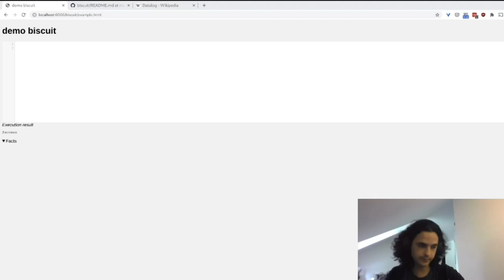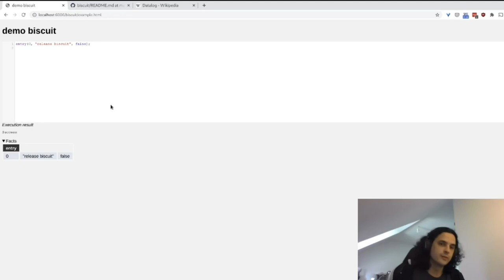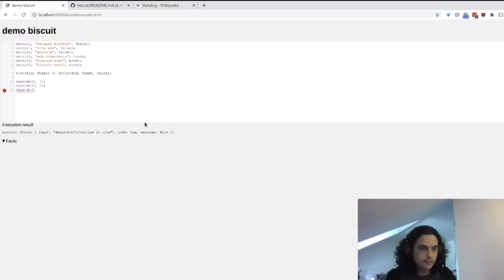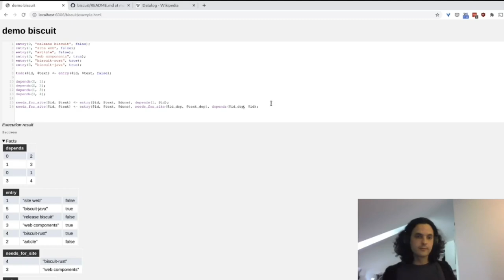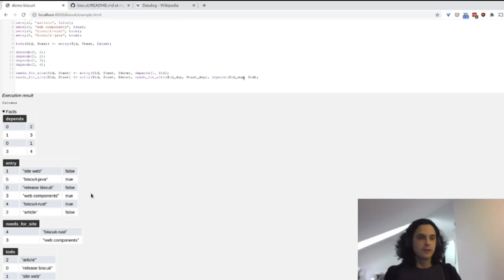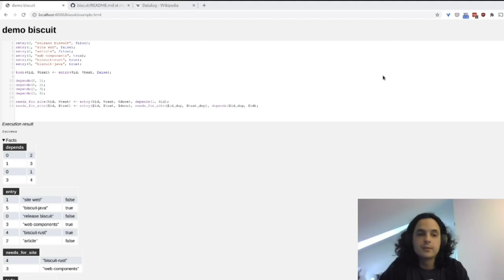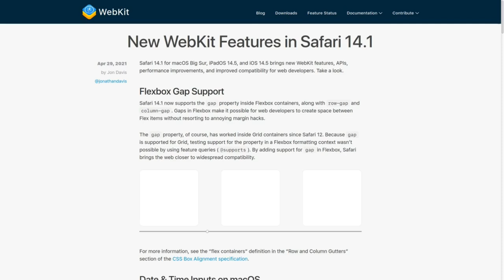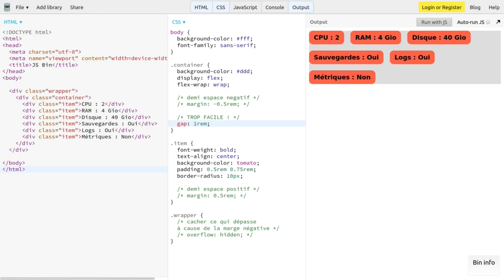#42 - J'ai collé biscuit dans le readme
Avec par ordre d’apparition : @ldoguin @gcouprie @GaelReyrol @RemiBardon @VictorBallu @EmmanuelBosquet @blackyoup @Keruspe @AurrelH95 @KannarFr @urcadox @hsablonniere @mdegand42 @juuduu

00:00:00 Bonjour et Merci

00:03:40 Geoffroy Couprie nous parle de Biscuit et son playground et c'est mieux avec l'image.

00:15:00 Gael Reyrol nous parle de sa veille techno

00:17:45 Rémi Bardon nous parle de Factur-x

00:19:45 Victor Ballu et Emmanuel Bosquet nous parle de Readme

00:30:08 Arnaud Lefebvre nous parle de Ceph

00:41:45 Marc-Antoine Perennou nous parle de GPaste

00:51:20 Aurélien Hebert nous parle de Superset

00:53:55 Alexandre Duval et Alexandre Berthaud nous parlent de usql

01:01:55 Hubert Salbonnière et Mathieu Degand de Flexbox et de gap. C'est mieux avec l'image.

01:07:01 Julien Durillon nous parle de

01:24:27 Encore Merci et Message de Service